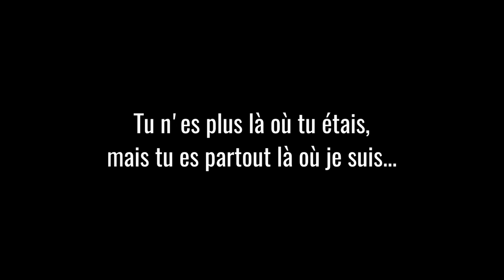Camron Lamart - Au-delà du temps (Clip Officiel)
Camron Lamart « Au-delà du temps » Clip tiré de son nouveau single « Résilience » financé par les internautes en 2019

Camron Lamart « Au-delà du temps »
Auteur : David Durand, Wissem Miloudi
Compositeurs : Valentin Rigodon, Lionel Cottereau, David Durand, Wissem Miloudi
Enregistrement : Studio Lakanal
Mixage/Mastering : Studio Mmtp
Réalisé par Thomas Trémege et Camron Lamart
Production musicale : Christophe Rocher
Photographe : Céline Marraud des grottes
Montage : Thomas Trémege, Camron Lamart

Producteurs du single par cagnotte Leetchi :
Fred Jacques, Fred Scheidecker, Frederic Samiez, Frédéric Valencak,
Jean-Marc Fuentes-Paul, Jean Marc Jarny, Jean Michel Maillart,
Jean Michel Roger, Jeremy Dubois, Jeremy Raphanel, Jerome Bertola,
Jerome Vinches, Jessica Gillon, Joel Gabriel, Joël Pouget, Joseph Cabri,
Josie Calvi, Julien Nunès, Karine Bertrand, Kevin Fortin, Kevin Tougne,
Kristian Richard, Laly Laurent, Laurent Canapville, Laurent Villemaine,
Leo D'Adderio, Lionel Saba Yoyotlse, Ludo Cahu, Lydia Barthon, Lydia Meauzoone Texier, Manuel Nuñez, Marie Bonnet, Marie-line Meslet, Marine MB, Maryvonne Cami marsol, Mélissa Barthon, Michel Baute, Mickael Burdin, Nadine Heinz, Narsedine Mediaz, Nicolas Burnand, Nicolas Fillion,
Oliver Twist, Olivier Vandenabeele, Pascal Adam, Pascal Anglada, Pascal Canivet, Pascal Thébault, Patrick Chatelain, Phil Duriez, Philippe Crottaz,